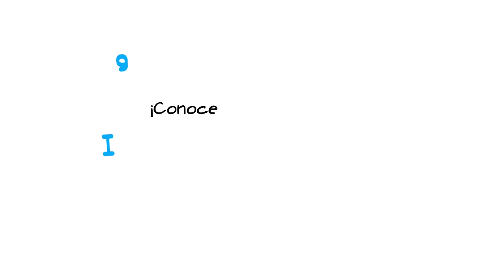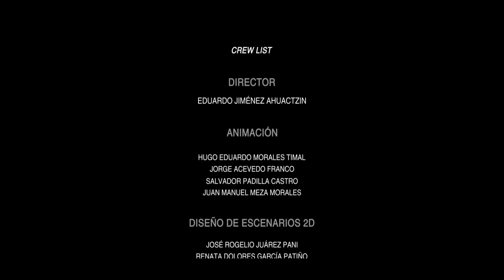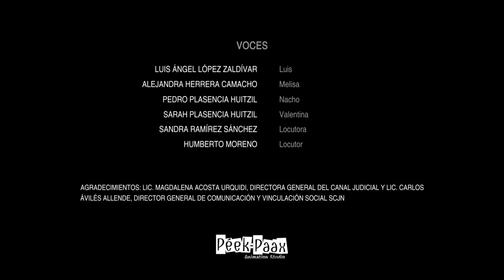IGUALDAD Y NO DISCRIMINACIÓN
Preservar los derechos de niñas, niños y adolescentes es una prioridad para el gobierno federal.

DIF Nacional te invita a conocer la serie de cortometrajes de la Suprema Corte de Justicia de la Nación y descubrir de forma divertida en qué consiste el derecho a la igualdad y no discriminación.